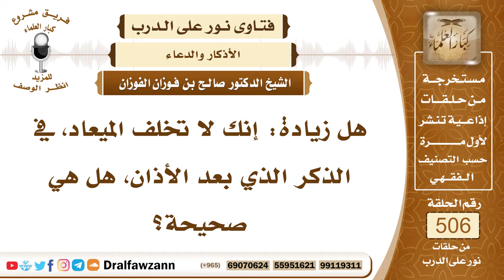7625- هل زيادة إنك لا تخلف الميعاد بعد الأذان صحيحة؟ - الشيخ صالح الفوزان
"7625- هل زيادة: إنك لا تخلف الميعاد، في الذكر الذي بعد الأذان، هل هي صحيحة؟
الجواب: الجواب: نعم، وردت عن الرسول ﷺ فإذا قالها، فلا بأس.
السائل: وبالنسبة يقول للإقامة، هل نتابع المؤذن؟
الشيخ: نعم، لأن الإقامة أذان، فتدخل في متابعة المؤذن.
السيرة الذاتية:
للاشتراك في قناة الشيخ صالح الفوزان

14_ الشيخ محمد أمين الشنقيطي
يتيوب

15_سماحة المفتي عبد العزيز آل الشيخ
 يوتيوب

رئيس الفريق
لمشروع كبار العلماء